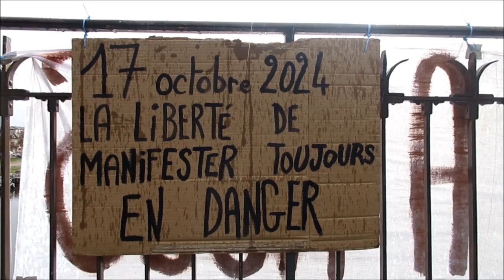Hommage aux victimes du 17-10-1961 - Auxerre, 89 - Yonne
🪧 En réponse à l’appel des collectifs de la Marche pour la solidarité(1) pour dénoncer la répression meurtrière du 17 octobre 1961 envers une manifestation pacifiste d’Algérien·nes autant que pour préserver la liberté de manifestation, plusieurs militant·es se sont retrouvé·es sur la passerelle de la liberté à Auxerre.
Une banderole “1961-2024 : la rue est à nous” a été déployée pour faire le lien entre le passé et le présent. En effet, la manifestation du 17 octobre 1961 n’était pas déclarée comme notre rassemblement de ce jour.
Le régime déclaratif français concernant les manifestations est une entrave à notre liberté de manifester. La répression qui s’exercé sur les manifestations est une atteinte à ce droit et les Algérien·nes l’ont payé de leur vie ce jour-là.
Ce rassemblement porté par l’Assemblée Populaire de l’Yonne (APY) et soutenu par le PCF Auxerrois et le MRAP a été l’occasion de partager un moment de mémoire en souvenir du 17 octobre 1961.
Alors que le département de l’Yonne compte 2 député·es RN et que le 3° député a été exclu du RN pour des propos ouvertement racistes, il est plus qu’essentiel d’afficher notre solidarité avec toustes nos compatriotes et les migrant·es.

🗽 Liberté ! La Rue est à nous !
Pour que le droit à manifester soit respecté.
Pour que nous n’ayant plus peur de manifester.
En hommage à celleux qui ont été assassiné·es dans l’exercice de ce droit.

Pour l’Assemblée Populaire de l’Yonne (APY)